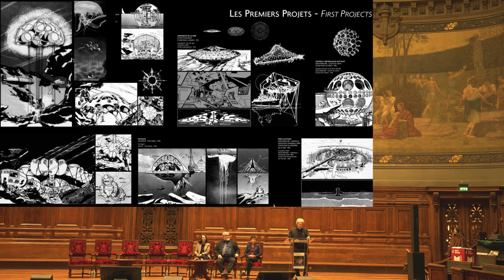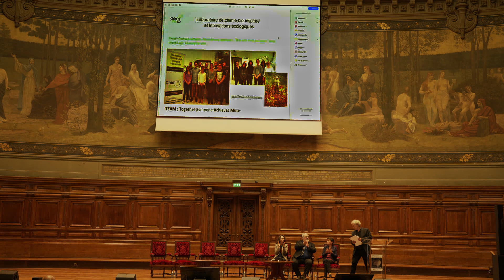II - 4 Habiter l’Océan par Jacques Rougerie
Jacques Rougerie a 19 ans lorsqu'il entre à l’École des beaux-arts, en 1964, dans l’ancien atelier Auguste Perret alors dirigé par André Remondet et Paul Maymont. Inspiré par Jacques-Yves Cousteau et les premières maisons sous-marines, il entreprend un cycle d’études à l’institut océanographique de Paris en 1970 tout en intègrant l’université d'urbanisme de Vincennes, ainsi que l'École des Arts et Métiers sous la direction de Jean Prouvé. Il devient architecte DPLG en 19725.

Au cours de sa carrière, Jacques Rougerie concilie ses deux passions, la mer et l’architecture. Il fonde ses recherches et ses réalisations sur une Architecture bionique, notamment marine et tenant compte du développement durable, dans le but de sensibiliser les hommes au rôle de la mer dans l'histoire de l’humanité. Parmi ses réalisations, Jacques Rougerie construit des habitats, des laboratoires sous-marins, des centres de la mer, des vaisseaux à coque transparentes, des musées subaquatiques et imagine des lieux de vie sous-marins.

En 2008, Jacques Rougerie est élu à l'Institut de France - Académie des beaux-arts et en 2009, il est décoré de la Légion d'honneur.

Son projet phare, SeaOrbiter, consiste à créer un vaisseau futuriste destiné à l'exploration des fonds sous-marins. Jacques Rougerie s'intéresse également à des projets d'hôtels et d'universités flottants mobiles.

traduction automatique youtube :
cherry architectes bionic et habitants des océans sa présentation c'est donc habiter les océans merci jacques pour le 8e minute est là aussi [Applaudissements] bonsoir je vais faire le maximum pour être bref au moment où célébrer le 500e anniversaire de la mort de léonard de vinci esprit libre je voudrais dans ce lieu prestigieux du rendent hommage en partageant avec vous la passion qui m'habite grâce à lui la mère l'espace et larchitecture biomimétique dès mon plus jeune âge léonard m'a inspiré pour créer une architecture innovante liés à la nature ce précurseur du biomimétisme de la bio inspiration avait compris depuis longtemps avait compris depuis longtemps comme plusieurs l'ont exprimé d'ailleurs que la nature et des à l'origine des plus belles formes des meilleurs matériaux ce biomimétisme léonard-de-vinci là aussi ça a été des l'enseigné à ses étudiants quand il leur disait allez prendre volets sont dans la nature c'est là qu'est notre futur alors je n'ai eu qu'à m'inspirer de la nature pour créer construire des habitats sous marin comme cette première réalisation inspirée par le crabe araignée ou ces concepts architecturaux bio inspirée que j'ai dessiné dans les années 70 de cité flottante de fermes marines sous marines le musée ou d'hôtel sous la mer il y a aussi ce village sous marin que nous avons conçu au large des îles vierges par moins trente cinq mètres de profondeur pour 250 chercheurs océanographes et puis ce vaisseau bionis où le mot véritable méduses que nous avons créée pour l'exploration des abysses mai gala des a été ma première maison sous marine à ça ne marche plus voilà que j'ai non seulement imaginer dessinée construite mais aussi expérimentée elle permet à quatre plongeurs donc j'ai fait partie de vivre en symbiose avec l'univers sous marin après galatée nous avons construit plusieurs maisons sous-marines dans l'hippocampe comme galatée elle est positionnée entre deux hôtels à l'union pour avoir un minimum d'impact sur l'environnement après avoir participé à plusieurs expériences de vie dans des habitats sous marins aux états unis nous avons construit et expérimentée en 1996 océans observer comme vous pouvez voir il est inspiré du poisson cov autonome et dérivante dans les courants de l'océan indien on avait deux missions l'étude de la biodiversité en pleine mer est une expérience de survie sous la mer sur de longues durées pour l'atoll de têtu orale nous avons imaginé en s'inspirant de la crevette cette fois ci une série d'habitat sumarah touristique convives par moins six mètres en osmose avec la faune subaquatique au coeur du lagon à into two qui manque c'est pas grave mais pour découvrir le monde sous marin sont plongés nous avons réalisé un semi submersible aquascope qui s'inspire lui d'une feuille avec de larges yeux ouverts sur l'univers sous-marin si fragile après avoir intégré des yeux bateau pour regarder sous la mer j'ai voulu suivre sous l'eau la migration des baleines en plein milieu de l'océan c'est pour cela que j'ai construit le trimaran à quoi ce pass qui permet d'observer sous la mer la migration des cétacés comme vous tous les voir une des photos tél un papillon solaire sept autres bateaux de recherche que nous avons conçu seabird fly se déplace grâce lui céder place grâce à l'énergie solaire et pour aller plus profond l'un de nos derniers projets inspirés par le calamar cette fois-ci abyssal explorer il embarquera 60 personnes peut-être vous dans quelques années vous visiterez les